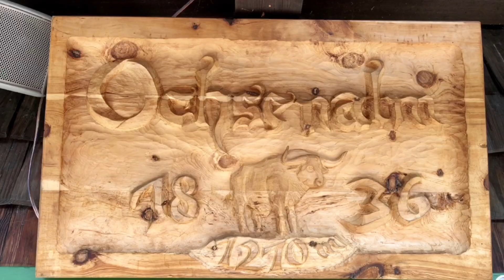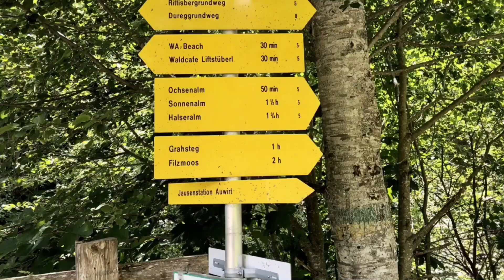E Bike Ride Around The Rittisberg - Ramsau Am Dachstein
An E Bike Ride around The Rittisberg taking in The Sonnenalm, Ochsenalm and Rittisbergbahn.

Use your Summer Card for a discount on E Bike Rental at Ski Willi nearby. All guests at Pension Haus Maria receive The Summer Card included in the cost of their stay.